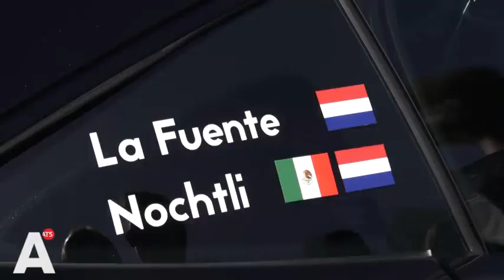Rally met exclusieve sportwagens start in Amsterdam: 'Vorig jaar 6200 euro aan benzine uitgegeven'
Ronkende motoren en peperdure auto's. Vandaag vertrokken honderd exclusieve sportwagens uit Amsterdam voor een race door Europa. Elke auto heeft minimaal 400pk en daarmee leven de coureurs zich uit. Lees meer